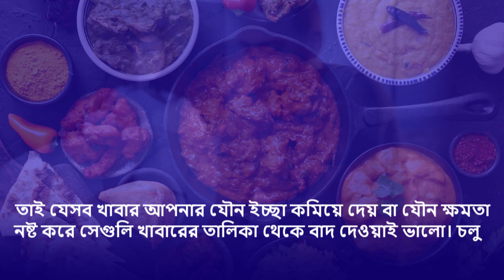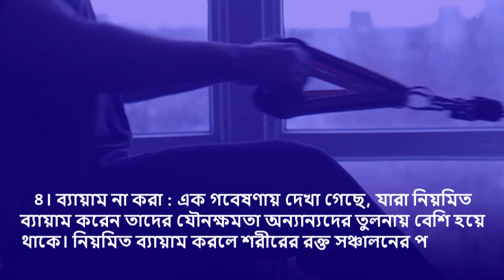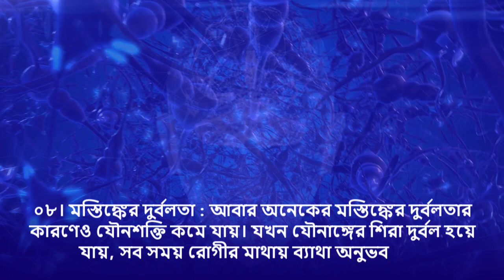যৌন ক্ষমতা নষ্ট হয় যে ৮ কারণে